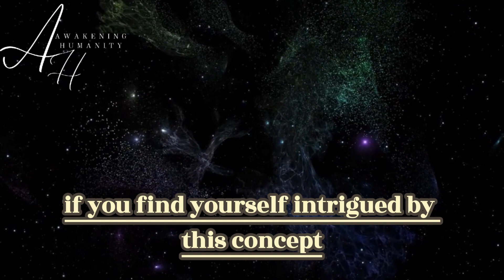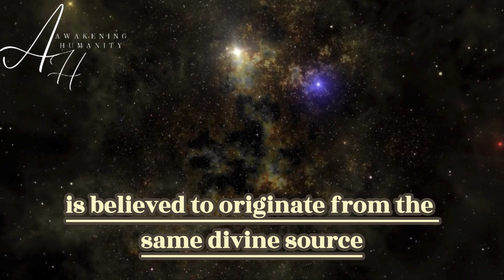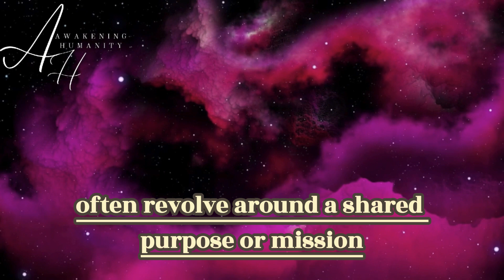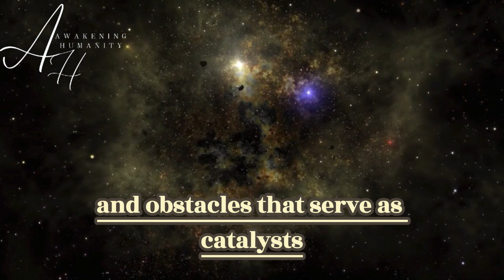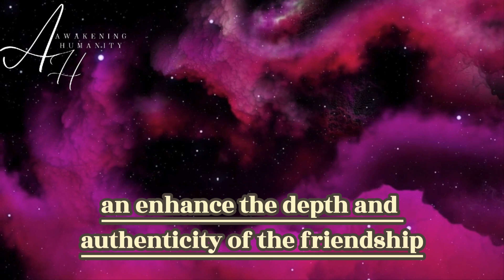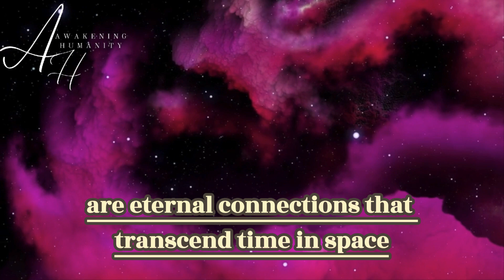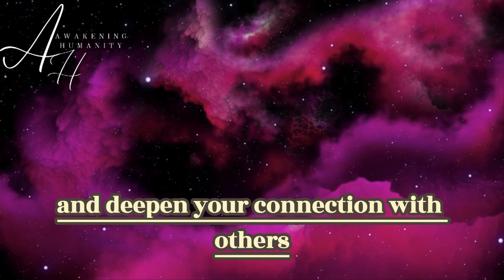What is a Twin Flame Friendship?